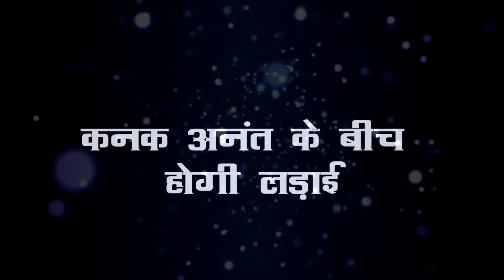SNS 2 || UPCOMING TWIST अनंत सबके सामने करेगा कनक का पर्दाफाश